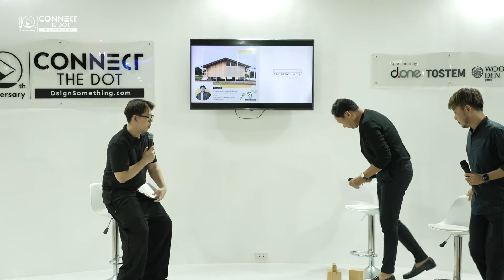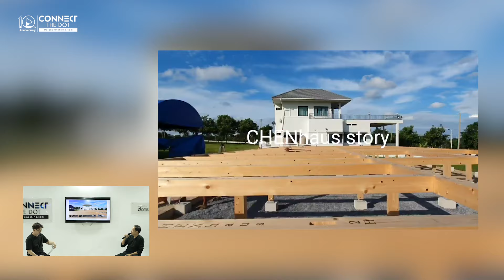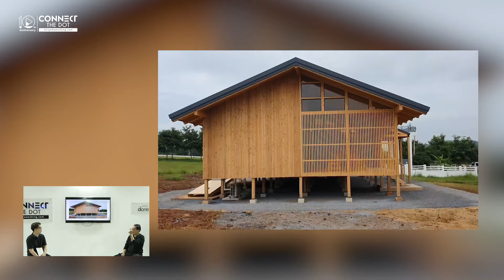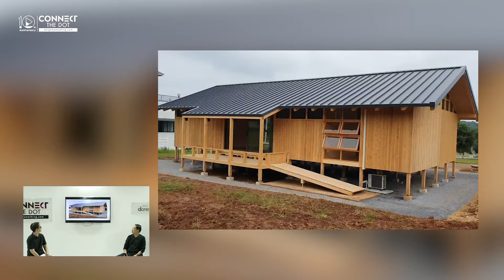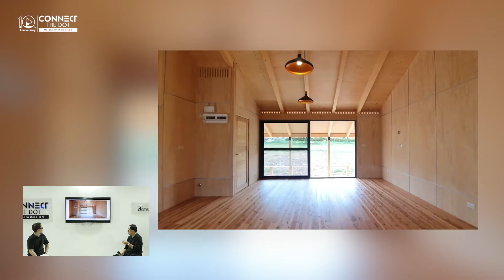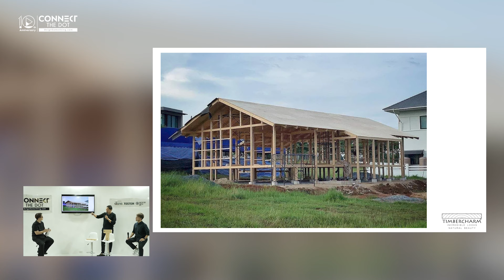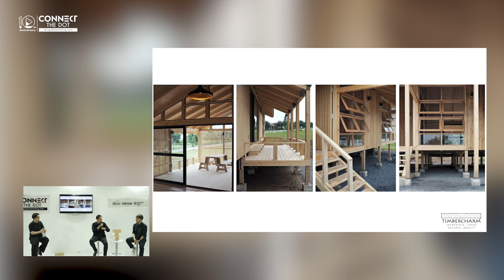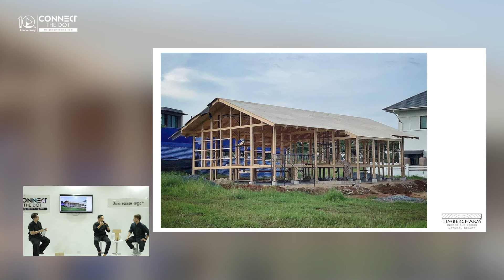Talk session CHENhaus บ้านแสนอบอุ่นจากไม้แท้ญี่ปุ่น จาก Timbercharm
Connectthedot Rerun Talk session ของคุณโน๊ต ภาณุวัฒน์ ว.เพียรพิทย์ จาก Timbercharm กับ Project CHENhaus หนึ่งในตัวอย่างผลงานบ้านไม้ญี่ปุ่นแท้ที่น่าประทับใจจาก Timbercharm บ้านหลังนี้ถูกสร้างขึ้นด้วยไม้ฮิโนกิที่ให้สัมผัสอบอุ่นและกลิ่นหอมอบอวลเพื่อมอบความสุขให้กับครอบครัวเล็กๆครอบครัวหนึ่งที่ปากช่อง โดยสำหรับ CHENhaus นั้น สัดส่วนของเครื่องปรุงหลัก 3 อย่างที่ Timbercharm ให้ความใส่ใจในทุกๆครั้งที่สร้างสรรค์ชิ้นงานอย่าง จิตวิญญาณแห่งการประกอบไม้ญี่ปุ่น ตัวตนทางภูมิศาสตร์และความเป็นอยู่ของชาวไทย และความทันสมัยของสถาปัตยกรรมฝั่งตะวันตก ก็ถูกแบ่งสัดส่วนออกเป็น 6 : 3 : 1 ตามลำดับนั่นเอง
ด้วยแนวคิดของการ “CONNECT THE DOT” เราจึงอยากให้งานที่เลือกมาทั้ง 10 หลัง เป็นงานที่เกิดจากการ Connect กันจริง ๆ ในการเลือกผลงาน จึงเริ่มต้นจากการที่ทีม Dsign Something เองได้เลือกอาคารที่ทีมงานชื่นชอบมากที่สุด เป็นหลังตั้งต้นหลังที่ 1 และให้สถาปนิกผู้ออกแบบงานนั้น ได้เลือกงานที่ตนชื่นชอบหรืออาจจะเป็นงานที่อยากฟังแนวคิดของเขามากที่สุดต่อไป และต่อไป
อ่านบทความเต็ม ๆ ได้ที่